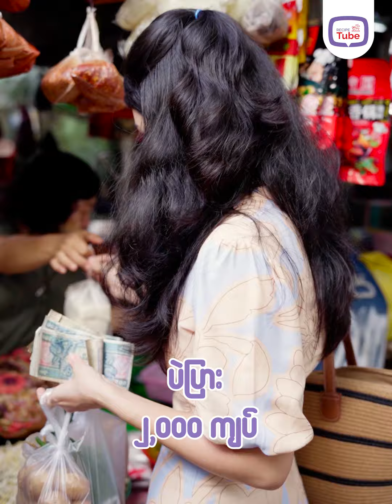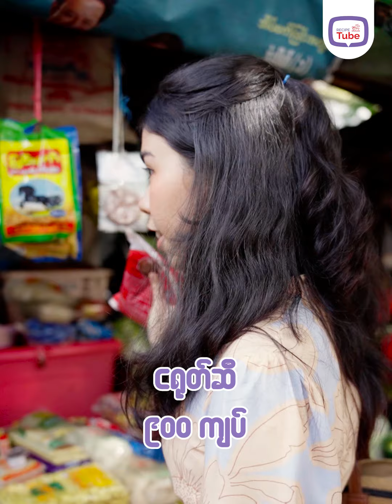မြန်မာငွေ ၁၀၀၀၀ တည်းနဲ့ တုတ်ထိုးအစုံလုပ်စားမယ်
ထုံးစံအတိုင်းဘက်ဂျက် ၁၀၀၀၀ပေးပြီး ဟင်းချက်ခိုင်းနေကြပြန်ပြီရှင် 🥲🥲 ဒီတော့ ဦးကဒီနေ့ အာလူး ငါးဖယ် ငုံးဥ အသားတု ပဲပြား နဲ့ လိုအပ်တဲ့ ကွိစိကွစလေးတွေဝယ်ပြီး မြန်မာတုတ်ထိုးအစုံ လုပ်စားပစ်လိုက်တယ် 😋😋 အချဉ်ကိုလည်း လွယ်လွယ်လေးနဲ့ အရမ်းစားကောင်းအောင် စပ်စားပြမှာမို့ video လေးကို ဆုံးတဲ့အထိ ကြည့်နော် 😁😁
🩵Don’t Forget to Eat 🩵Love Your Stomach 🩵